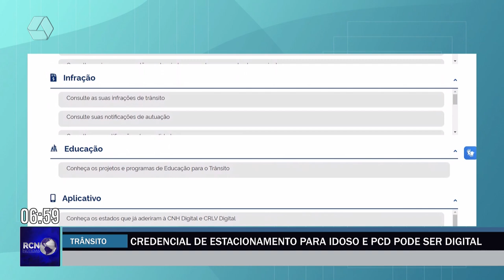Credencial de estacionamento para idoso e PCD pode ser digital